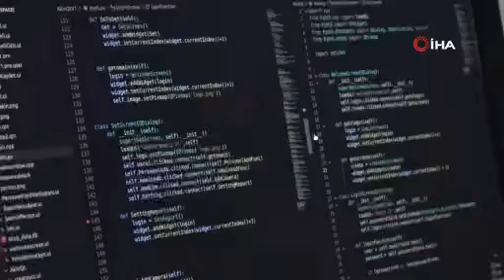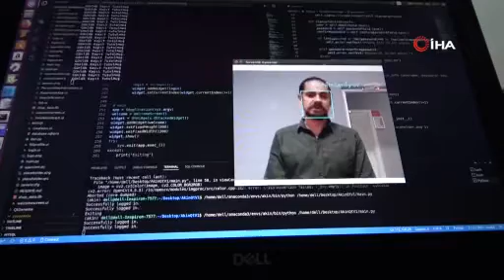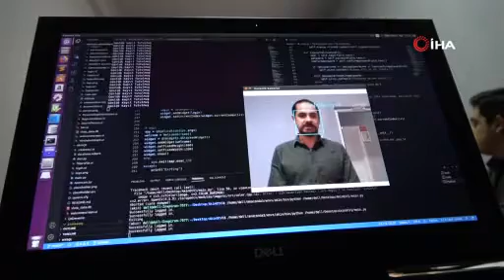Genç Girişimciden Yerli ve Milli 'Yüz Tanıma' Projesi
Elazığ'da devletten destek alan genç girişimci Yavuz Akın, yerli ve milli yapay zeka tabanlı 'Yüz tanıma sistemi temelli geçiş kontrol sistemi' geliştirdi. Bu sayede klasik kartlı giriş sistemleri ile parmak izi okuyucuları rafa kalkacakken birçok kurum ve kuruluş personelin devam ve verimliliğini daha rahat kontrol edebilecek.